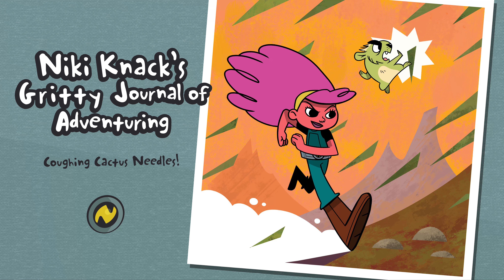Niki Knack's Audio Journal Sample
Eureka! is a brand new children's curriculum that disciples kids by teaching them the fundamentals of studying God’s Word—not only so they can grow in their faith today but also to equip them with the skills they’ll need to study the Bible throughout their lives.

These audio journal entries are designed to engage the kids as soon as they arrive in class. Kids will look forward to hearing about Niki Knack's adventures each week.